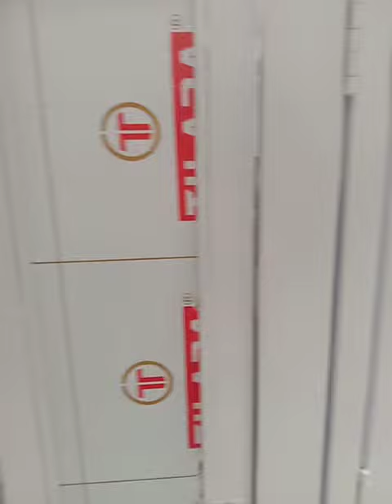dog house is work at final progress Noida sector 44 contact from Aamir saifi 9350514843